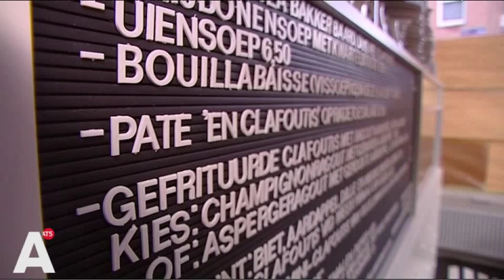VIDEO: Bakker Baard sluit zaak om Parool-recensie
Restauranteigenaar Simon de Boer, beter bekend als Bakker Baard, gaat zijn zaak sluiten na een recensie in Het Parool. Lees verder